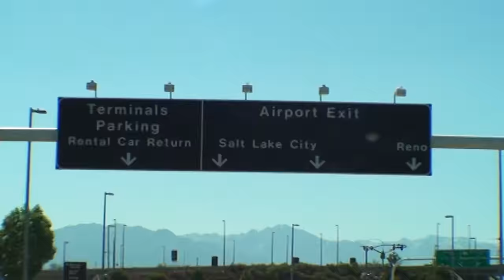Queen Naija & Youngboy Never Broke Again - No Fake Love (Official Video)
Hook:
You betta be careful what’chu say to me
Quick to cut a Nigga off so gracefully
I got the power to make em wait for me
(I don’t need no) I bet I’ll make em wait for me
Talk shit, but they ain’t gone eva say it to me
Mad, because they know ain’t no replacin me
I been there & done dat, ain’t no fazin me
(I don’t need no fake looooove)

Verse 1:
SO many bands I’m runnin thru,
So much that I wanna do,
It’s starting to become so clear me,
Need more than love, I need loyalty

I can buy my own, I don’t need a loan
Don’t need no chaperone I’m already grown
Gotta AP all chrome, it’s covered in stones
You ain’t on my type of time den leave me alone

You can’t deny it, baby I’m fire,
Ain’t nobody fuckin with me,
Got the whole world talkin’ bout me,
I’m a force by myself, every time, imma bet on ME

(Repeat Hook)

Young Boy’s Verse:

Promise me, then lie that’s foul
Get mad once we get out and talk loud
I know you gotcha own I just wanna hold you down
For me, you’d do the same, I’m who to blame I kept fake love around

And I know yo friends just talk shit but ain’t bout shit
See this Rolls Royce, I bought this
See that mountain top, with that house on it, it’s paid for, ain’t no rent

How you talk to me bout love and this you show me?
I ain’t whatchu like, then coach me
How you just gone up and throw me
(Throw me out)

And I can’t deny it, admit I was lying
I love you, but this I don’t need
Gotcha home girl thinkin that it’s me
But you don’t wanna be kept and yo type I can’t keep

(hook)

Music video by Queen Naija, YoungBoy Never Broke Again performing No Fake Love.